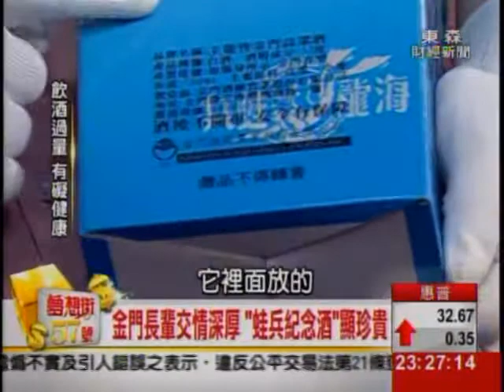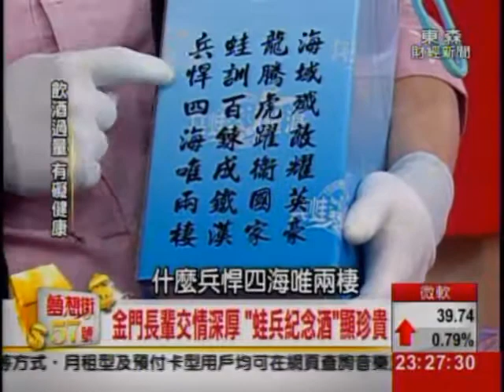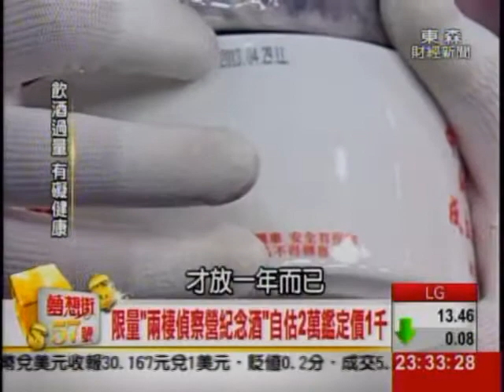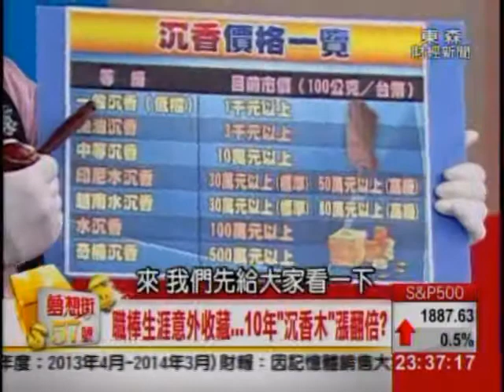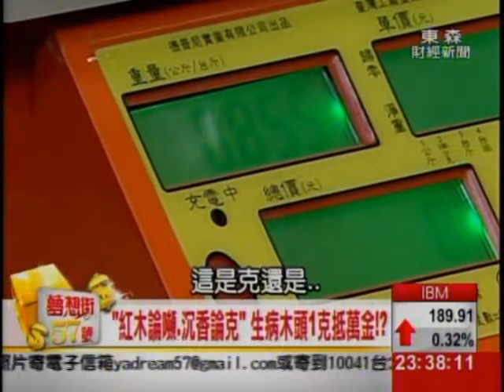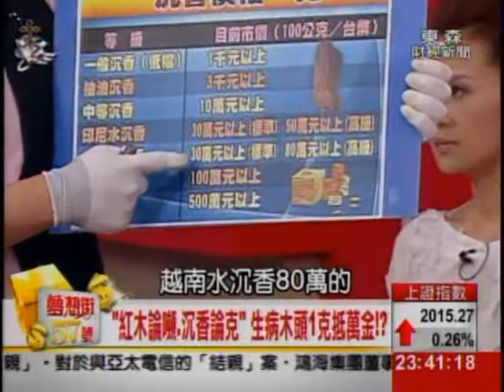夢想街57號 2014.05.08(滿人原民一家親) 3-2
你家有"沉香木"嗎?
聽說一克抵萬金!?
可別傻傻燒掉喔!

滿人.原民"陳氏"一家親!?
陳維齡VS陳致遠
猜猜誰的酒最好?

陳維齡滿族血統顯富貴
父親珍藏"酒"厲害!?

"蔣公百歲誕辰紀念酒"
父親珍藏有行情?!

"張裕葫蘆型三鞭酒"
大陸知名的好酒?!
父親友人到大陸探親
帶酒送給父親
市場行情有多少?

陳致遠好眼光?
"海龍蛙兵40周年瓷器紀念酒"
限量發行
有增值的行情嗎?

"1994瑪歌酒莊紅酒"
老闆級友人送
是五大酒莊的好酒?
專家鑑定會多少?

一起快樂收看夢想街!